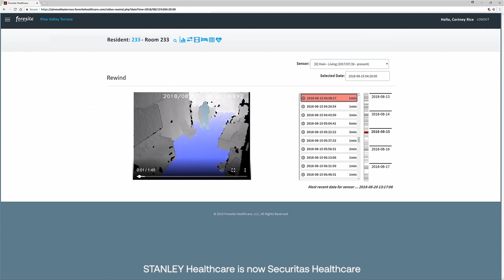Foresite at Provision Living | Senior Living | Securitas Healthcare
Discover how Foresite's artificial intelligence and proactive alerts made a difference in resident care from Andrew Kennard, the Senior Vice President of Operations at Provision Living.